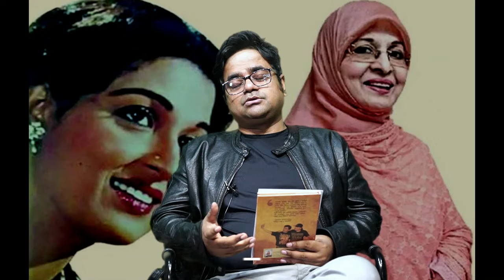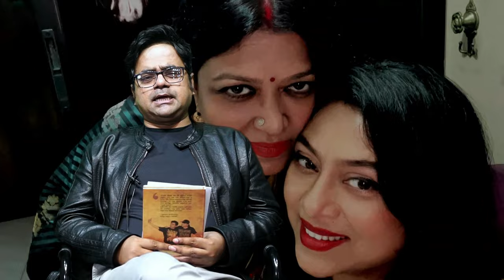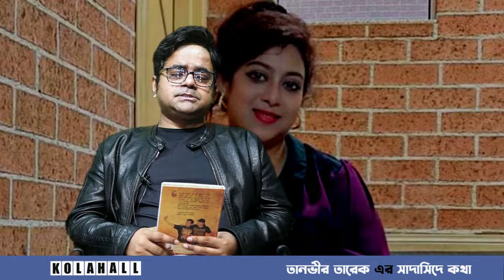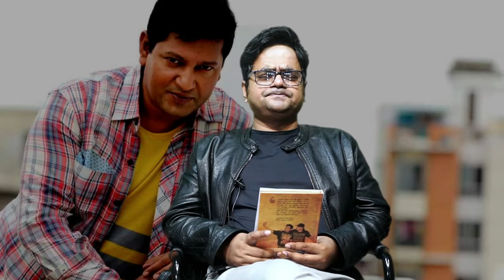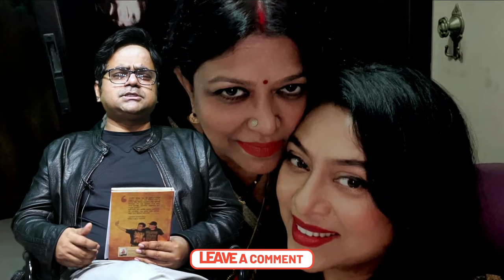শাবনুরের কামব্যাক নিয়ে আপনার প্রত্যাশা কতটুকু? Shabnoor I Tanvir Tareq